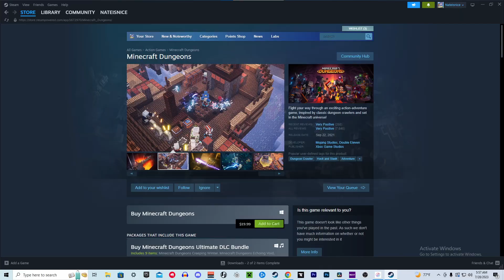I Tried To Beat the Hardest Minecraft Game Without Dying A Single Time!!...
VALUME WARNING!!!

 - 🎵 MUSIC 🎵 -

- 🎉LINK🎉-

 - 🤳 SOCIALS

If By Any Means You Liked This Video Consider Showing Some Support This Video Really Took Alot Of Time.. And Effort To Make But I Really Am Happy With How It Turned Out!